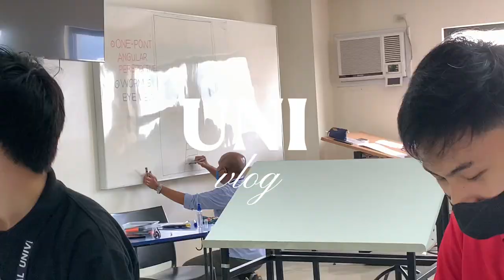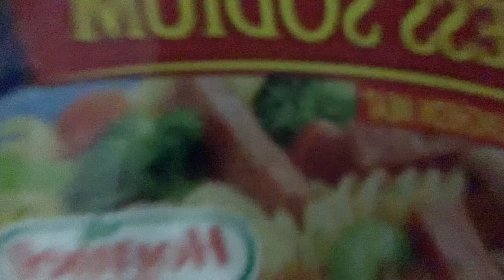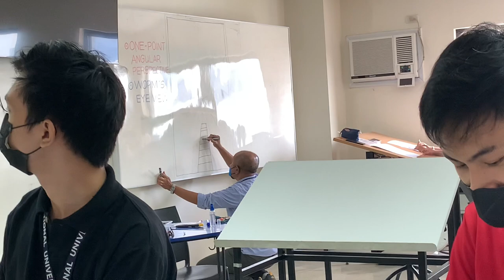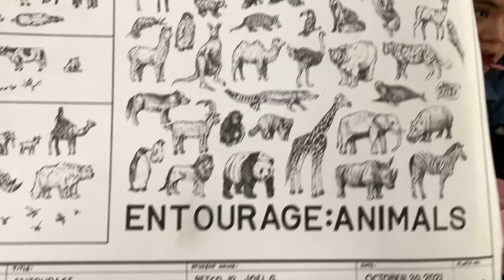Vlog #14 | First day of School | Univlog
Hi guys here’s my experience on my 1st day of school at National University Laguna. Hope you guys like it! Stay safe everyone 🥰